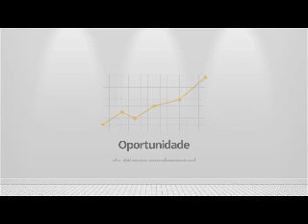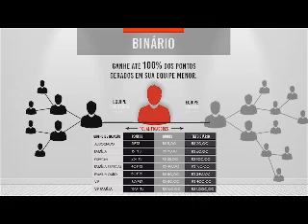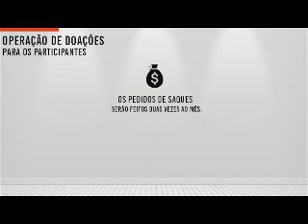RECLAMAÇÃO Moradores de Borrazópolis acreditam que caíram em golpe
Eles entraram em um Sistema, chamado Doar Club, mas os responsáveis pelo Sistema, negaram. No Blog do Berimbau, tem a matéria especial - Saiba mais